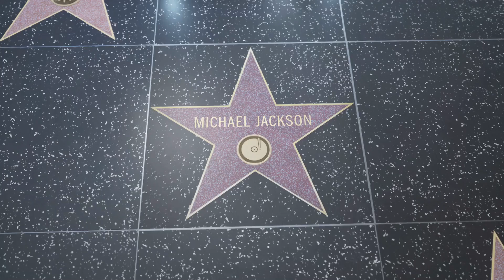"Untold Stories: Exploring the Controversial Lives of Celebrities"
Filename
TOP 10 USA CELEBRITIES ASSED AWAY 2023 24

Celebrities
Controversial figures
Scandals
Infamous incidents
Tabloid sensations
Public controversies
Media attention
Celebrity drama
High-profile controversies
Personal controversies
Legal issues
Feuds and disputes
Social media controversies
Controversial statements
Cancel culture
Public image controversies
Paparazzi incidents
Public opinion
Reputation damage
Celebrities in hot water
Critics and backlash
Redemption stories
Controversial behavior
Notorious figures
Analysis and insigh